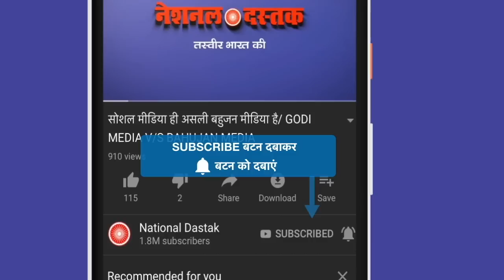यूपी में फिर बड़ा हादसा/ SHOCKING NEWS IN UP